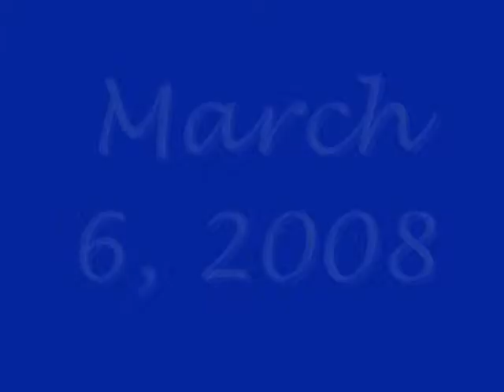Kim's Baby Shower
Just wanted to "say" we love you!! Congrats Kim, Mike, and Alexis.